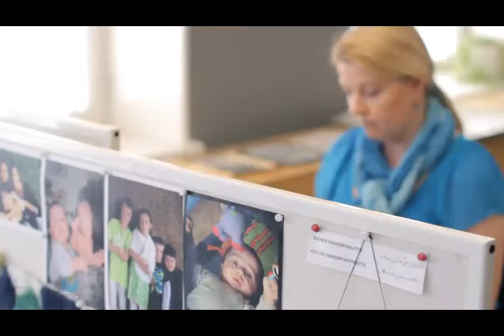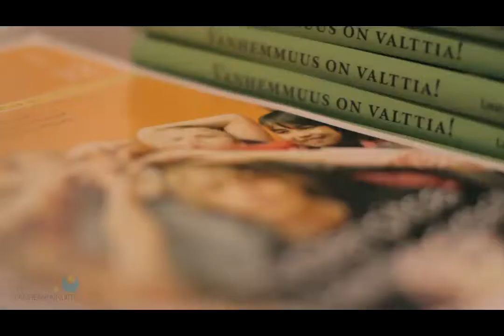Suomen Vanhempainliitto: Kiitos Vanhemmille!!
Suomen Vanhempainliitto onnittelee koulunsa päättäneitä ja valmistuneita,
ja toivottaa aurinkoista kesää jokaiselle!
Kiitos Vanhemmille!

Kylille ja kujille

On kesä. Lapset ja nuoret lomailevat ansaitusti kouluvuoden jälkeen. Kesä ja kärpäset tuovat mukanaan myös ikävämpää. Päihteiden käyttö näkyy ja kuuluu. Eikä ainoastaan koulujen päätösviikonloppuna, vaan tasaisesti läpi kesän.

Muutamat vanhempainyhdistykset ovat kutsuneet aikuisia ja kunnan päätöksentekijöitä jalkautumaan lasten ja nuorten pariin. Aikuisten läsnäolo kannattaa. Se tukee lapsia ja nuoria. Se avaa meidän aikuisten silmät näkemään kesäillan arkea ja ehkä tutkiskelemaan omaakin käytöstämme ja esimerkkiämme.

Kutsukaa rohkeasti kunnan tai kaupunginosanne toimijat jalkautumaan.
Ei kuljeta lasten ja nuorten ohi, mennään rohkeasti kylille ja kujille. Yhdessä.